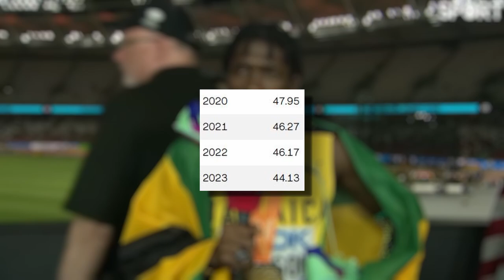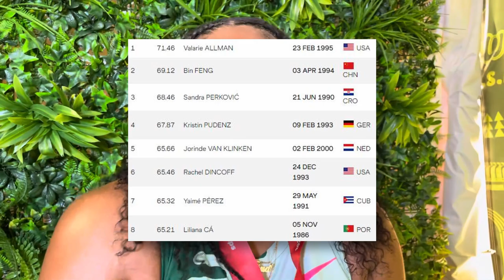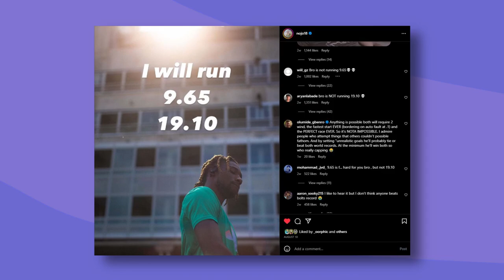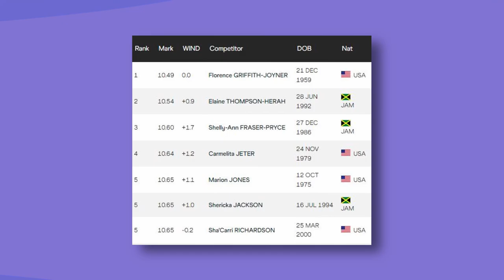The UNEXPECTED Gold Medalists of the World Athletics Championships (2023)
Let's discuss the over-performers of the 2023 World Athletics Championships in Budapest. The underdog athletes who took gold against all odds.

00:00 - Intro
00:27 - Antonio Watson
02:00 - Laulauga Tausaga
03:30 - Noah Lyles
05:02 - Josh Kerr
06:45 - Bonus Underdogs